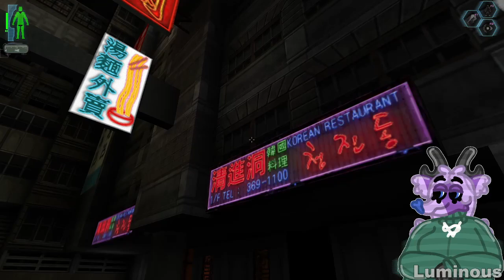Luminous Plays: Deus Ex - Nihilum (Part 01)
A serious run lays ahead, with an unbelievable dose of exploiting that funky engine!